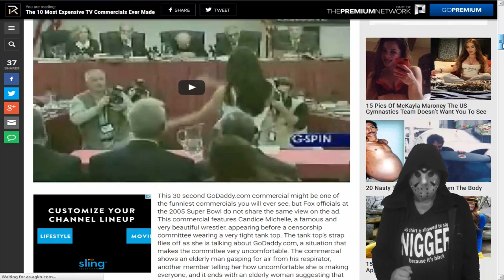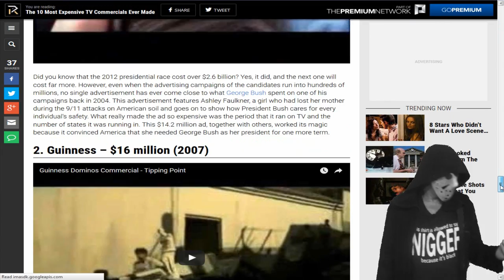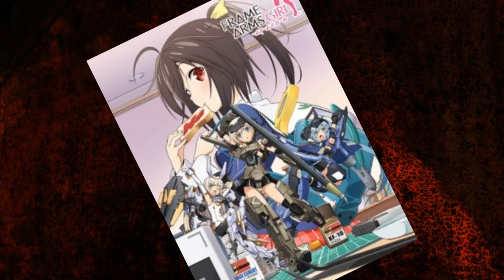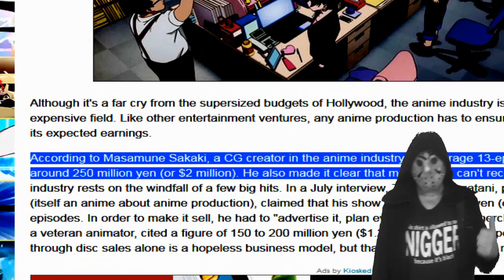A Misanthrope Reviews Anime - Frame Arms Girl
TAG's: frame arms girl, anime, review, critique, advertisements, product, toy line, budget, money, product placement, drone, robot, dolls, moe, cute, slice of life, battle, combat, master, plot hole, yuri, lesbians, magical girl transformation, pantsu, sexy, 10 year old girl,